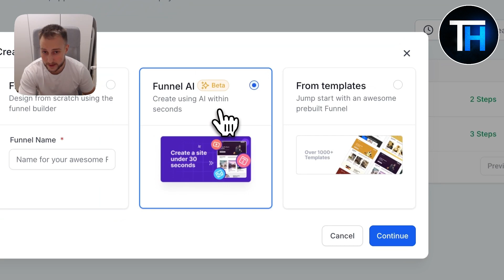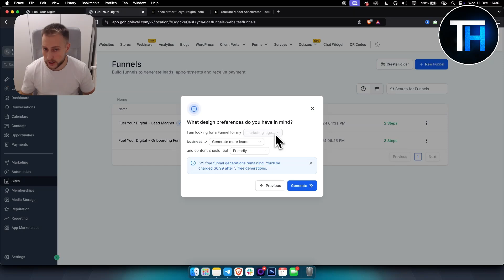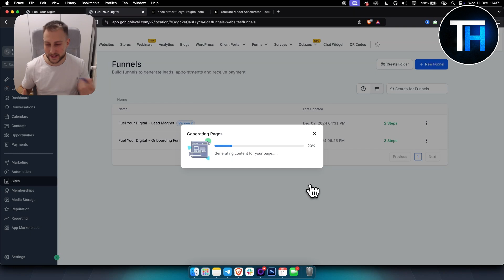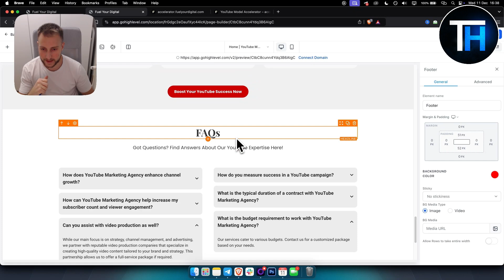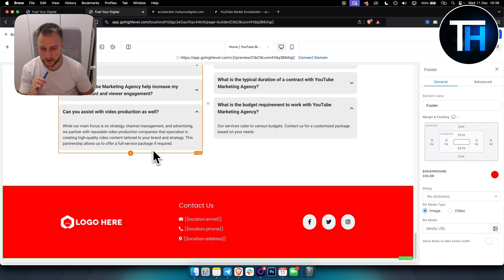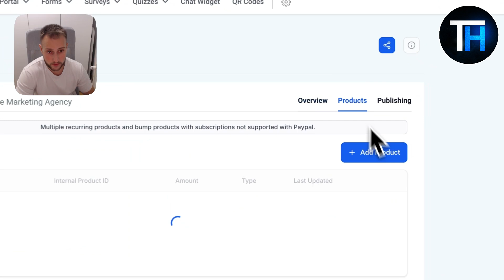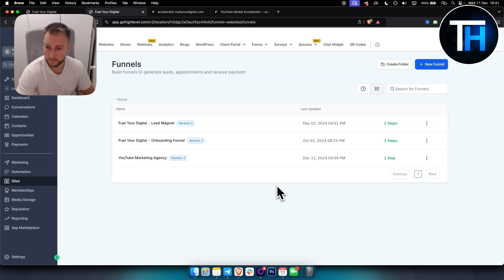GoHighLevel AI Website & Funnel Builder (Review)